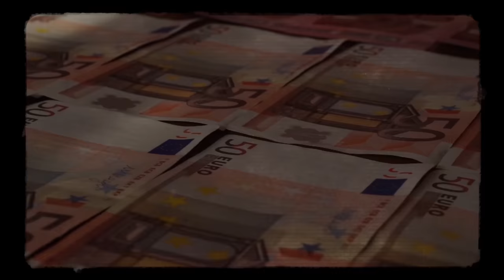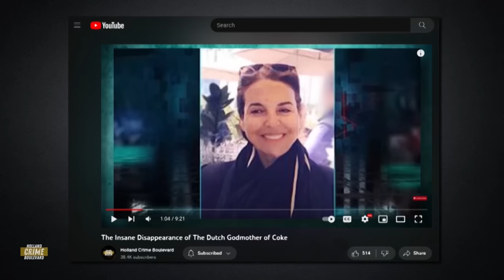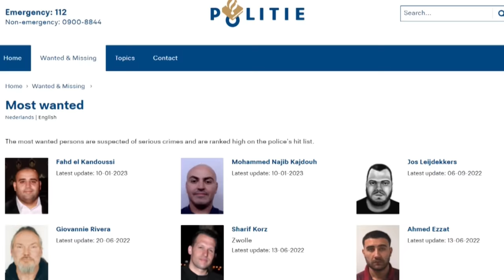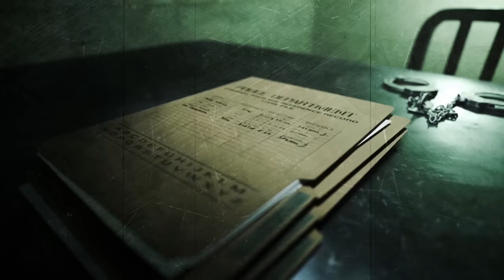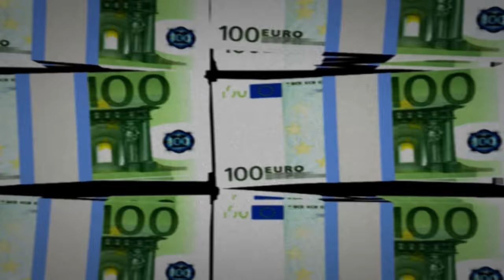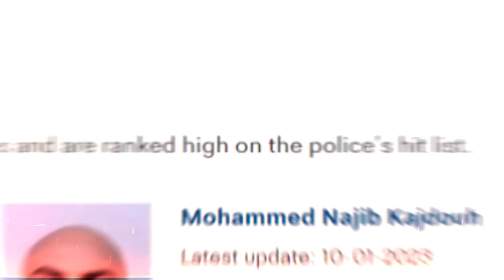Bolle Jos verrückte Jagd in der Türkei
In diesem spannenden Update tauchen wir ein in die Welt von Jos Leijdekkers, auch bekannt als Bolle Jos, dem meistgesuchten Verbrecher der Niederlande. Bolle Jos wurde in eine Familie mit kriminellen Verbindungen hineingeboren und fand sich bald in einem kriminellen Leben wieder. Er wurde zu einem wichtigen Akteur im internationalen Drogenhandel und machte seine Kollegen Ridouan Taghi, Piet Costa und Edin G. bekannt.

Die Ermittlungen gegen Bolle und seine Familie wurden intensiviert und führten zu Verhaftungen, die Vermögenswerte und Luxusgüter beschlagnahmen ließen. Die Behörden intensivieren ihre Suche mit einer Belohnung von 200.000 Euro für Hinweise auf Bolle und der Verhaftung seines Vaters, Jos Leijdekkers senior.

Erfahren Sie mehr über das "Pharma"-Verfahren gegen Jos und 45 weitere Verdächtige, das zu seiner Verurteilung in Abwesenheit führte, und über seine Versuche, sich der Justiz zu entziehen. Er soll in Spanien und Dubai untergetaucht sein und hält sich derzeit in der Türkei auf. Mit einer Reihe von Verhaftungen in der Türkei, darunter auch seiner rechten Hand Isaac B., zieht sich die Schlinge um Bolle Jos immer enger zu.

Werden die unermüdlichen Bemühungen der Strafverfolgungsbehörden endlich Früchte tragen, um ihn dingfest zu machen? Oder bleibt Bolle Jos wider Erwarten ein freier Mann?

Vergessen Sie nicht, Benachrichtigungen zu aktivieren!

Haftungsausschlüsse
• Dieses Video enthält Informationen, die nicht als wahr anzusehen sind, sondern Theorien und Informationen, die im Internet gefunden oder von Nachrichtenagenturen und Journalisten verbreitet werden. Holländischer Krimi-Boulevard hat nicht die Absicht, eine der genannten Personen zu verleumden oder zu diskreditieren. Holländischer Krimi-Boulevard duldet oder fördert die in diesem Video erwähnten gewalttätigen Handlungen nicht, es dient nur zu Bildungszwecken.
• Dieses Video kann bestimmte urheberrechtlich geschützte Videoclips, Bilder oder Fotos enthalten, die nicht ausdrücklich für die Verwendung durch den/die Urheberrechtsinhaber autorisiert wurden, von denen wir aber in gutem Glauben, dass sie aus einem oder mehreren der oben genannten Gründe durch Bundesgesetze und die Fair-Use-Doktrin geschützt sind.